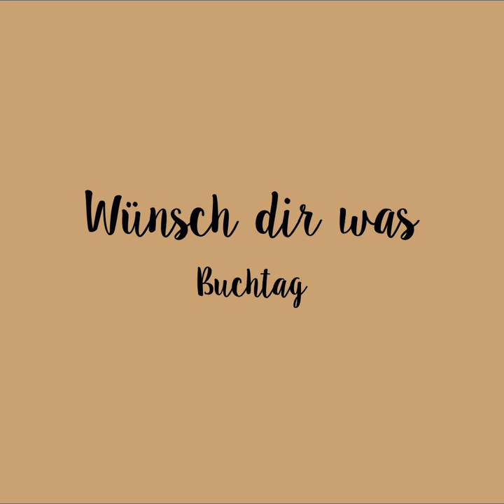bücherreich 265 - "Wünsch dir was" Buchtag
Der „Wünsch dir was“-Buchtag, den ich bei „Littera“ und „Book Butterflies“ gesehen habe, hat mich spontan total angesprochen. Deshalb beantworte ich nun auch diese zehn Fragen rund um meine (Buch-)Wünsche.

Da ich dieses Mal das Original nicht finden konnte, habe ich auf meiner nur die Videos von den beiden dazu eingebunden.

Das sind die Fragen:

1. Wenn Dir mehr Lesezeit geschenkt würde, in welches Land, in welches Genre oder in welche Epoche würdest du sie investieren?
2. Wenn Dir zum Lesen von Literatur eine zusätzliche Sprache geschenkt würde, welche würdest du wählen?
3. Von welchem Buch wünschst Du Dir, jedes Kind bekäme es in die Hand?
4. In welche fiktionale Welt, die Du Dir erlesen hast, würdest Du gerne umziehen? Und würdest Du dort Dein eigenes Leben führen wollen, oder wärst Du gerne eine der Figuren des Textes?
5. Mit welcher literarischen Figur würdest Du gerne eine Woche eingeschneit in einer Berghütte verbringen?
6. Welches Tier aus der Literatur hättest Du gerne an Deiner Seite?
7. Welche literarischen Figuren aus unterschiedlichen Texten würdest Du gerne aufeinandertreffen lassen?
8. Zu welchem Einzelbuch oder welcher abgeschlossenen Serie wünscht Du Dir eine Fortsetzung?
9. Welches Buch oder welche Bücher möchtest Du endlich zu einem für Dich bezahlbaren Preis finden?
10. Wenn Du per Fingerschnipp eine Sache an Booktube ändern könntest, welche wäre das?

Dabei erwähne ich folgende Bücher:
„Der Name der Rose“ von Umberto Eco
„Die Päpstin“ von Donna W. Cross
„Der Medicus“ von Noah Gordon
„Krieg und Frieden“ von Leo Tolstoy
„Hinter verzauberten Fenstern“ von Cornelia Funke
„Percy Jackson“-Reihe von Rick Riordan
„Miss Merkel“-Reihe von David Safier
„Vampire Academy“-Reihe von Richelle Mead
„Der goldene Kompass“ von Philip Pullman
„Six of Crows“ von Leigh Bardugo
„Sherlock Holmes“ von Arthur Conan Doyle
„Harper Connelly“-Reihe von Charlaine Harris
„S - Das Schiff des Theseus“ von J.J. Abrams

Wenn ihr zehn Wünsche frei gehabt hättet - wie hättet ihr entschieden? Fühlt euch gerne getaggt!
Eure Ilana